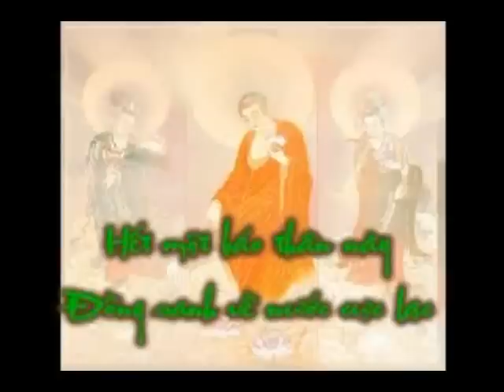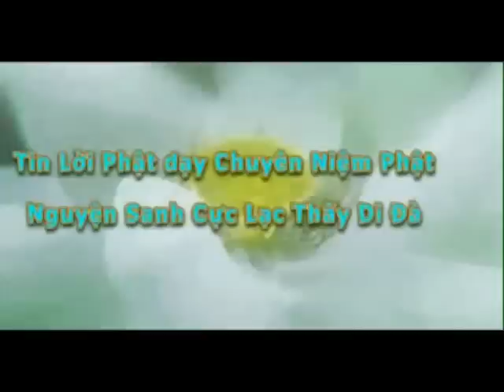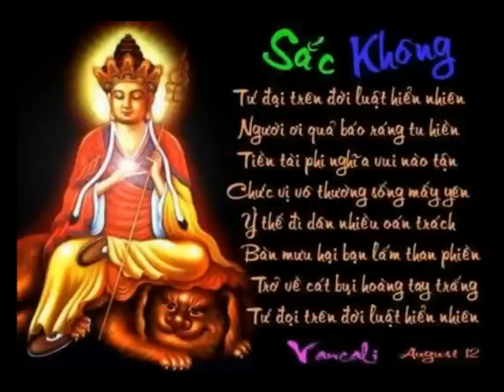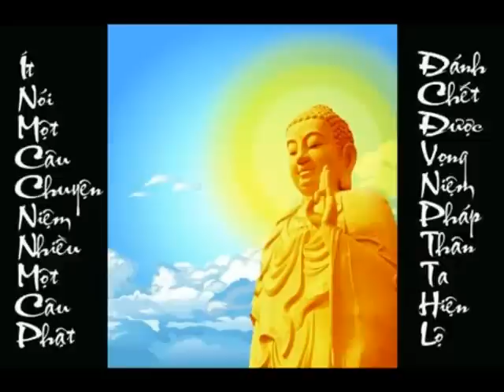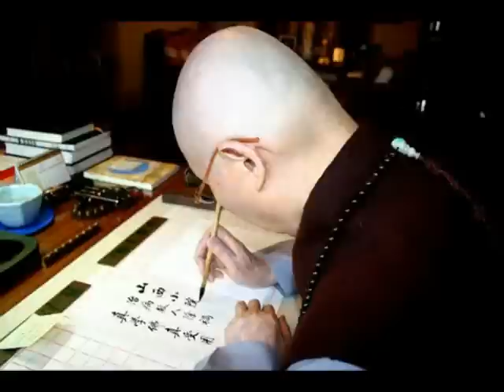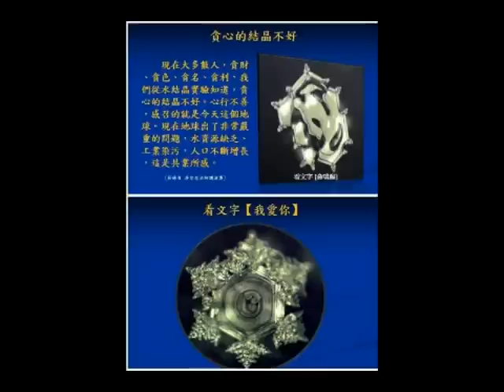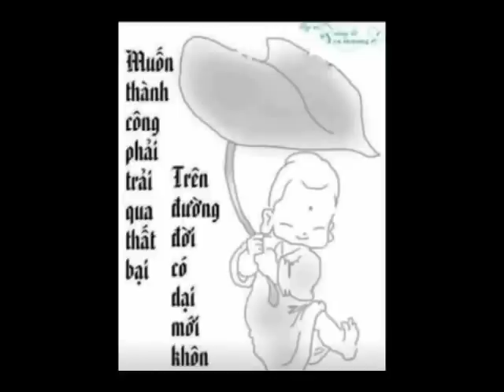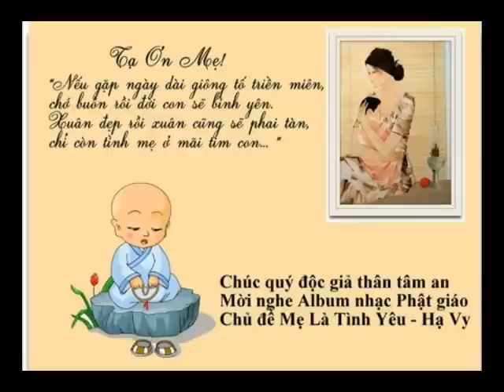Khai Thị Niệm Phật